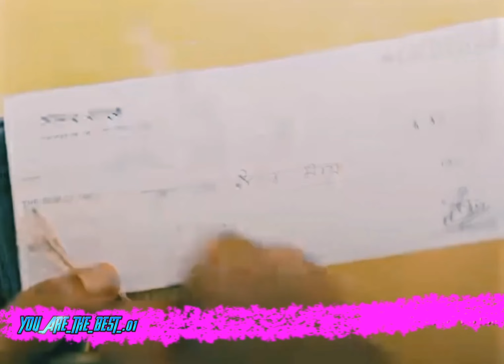আমি ১৯৯৮ সালে ৮ পাস করছি, বর্তমানের এম এ পাস এর সমান।